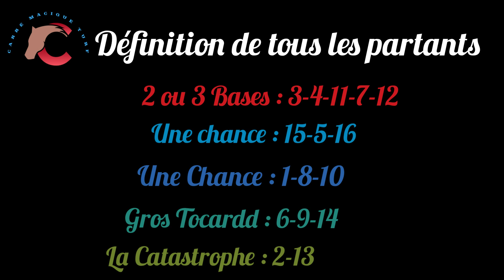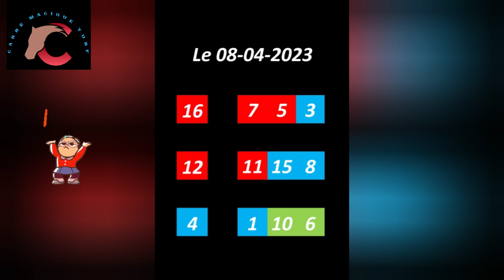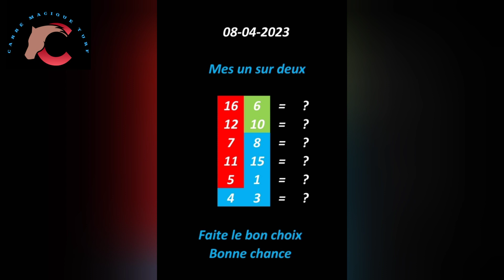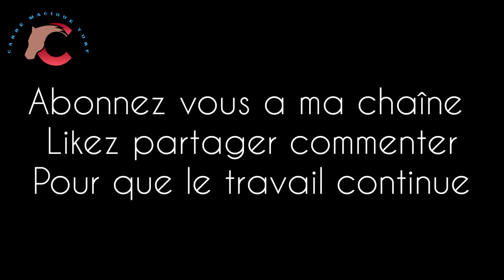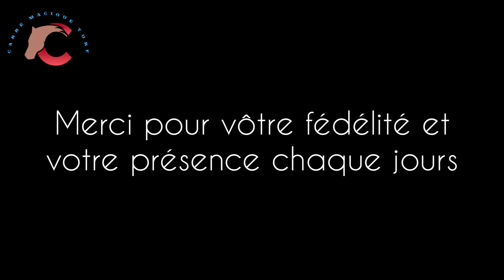08 AVRIL A Vincennes- R1/C3 -2700 m